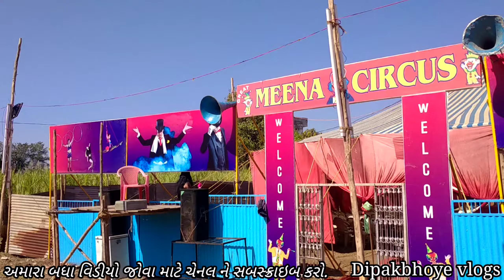ઉનાઈ નો મેળો ||Dipakbhoye vlogs🥰